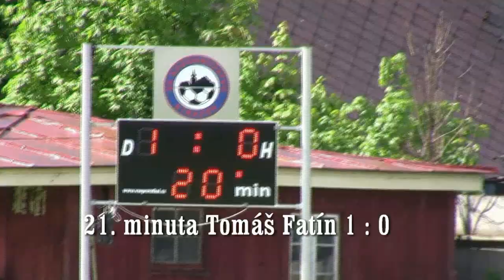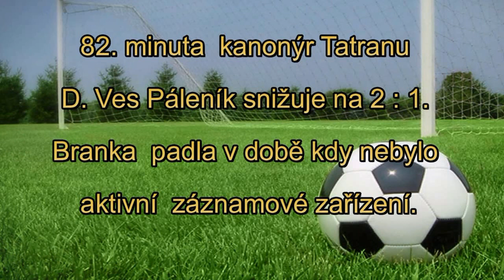Sestřih branek 1.B třída STRÁŽOV - DLOUHÁ VES